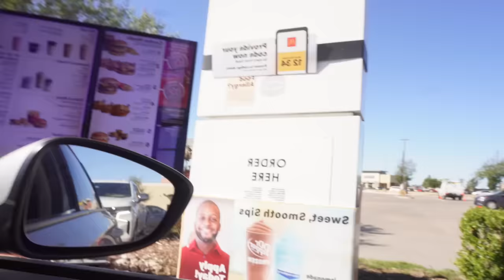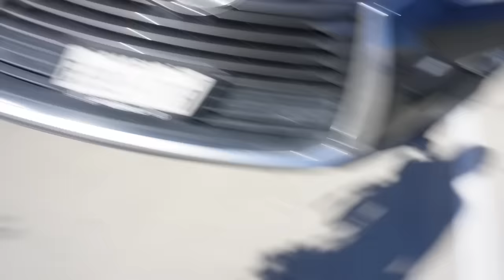I THINK I WENT TOO FAR 😳